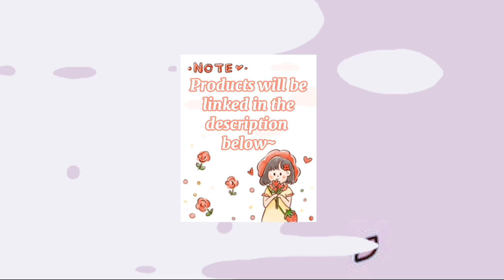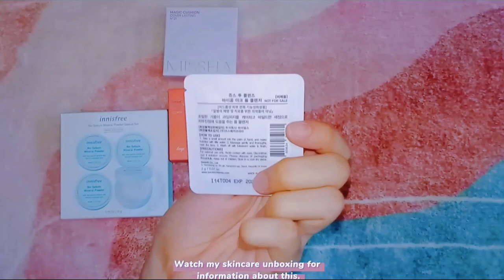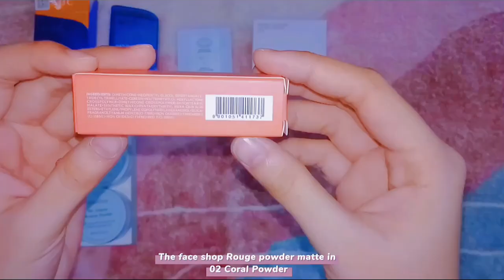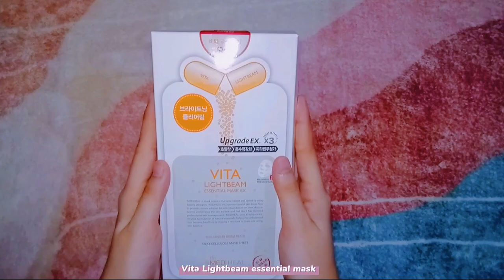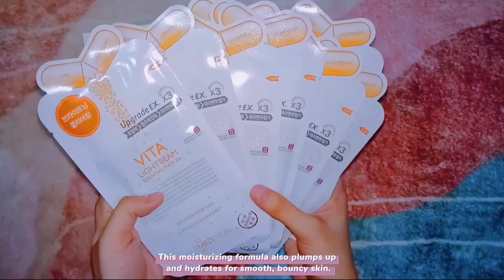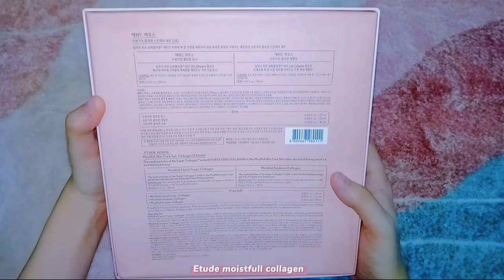✨☁Unboxing several products from Korea 🇰🇷❣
Hey Guys!✨

Hope you are all doing well,stay Safe and Healthy!

🍒 I edit my videos on my phone

☆What app did i use?
🍒Capcut

00:00 intro

0:21 cnkkorea.ph

0:29 Etude House Dr.Mascara Fixer For Perfect Lash-P192

0:40 The Face Shop Freshian Big Mascara-P121

1:03 AHC Natural Perfection Double Shield Sun Stick-P528

1:22 [MISSHA] MAGIC CUSHION COVER LASTING -P450

1:52 Innisfree No sebum Mineral Powder
        (sold out)

2:16 THE FACE SHOP fmgt ROUGE POWDER MATTE-P420

2:39 (+Set with refill) LANEIGE Neo Cushion - P2,029

3:23 AHC Youth Lasting Real Eye Cream For Face -₱1,314

3:42 Jeju Hyu Mask Canola -₱430

3:56 Mediheal Mask EX x 10Sheets-P740

4:06 Hello Bubble foam hair color -₱418

4:30 MISSHA Time Revolution Best Seller Special Gift Set -₱2,420

5:07 ETUDE HOUSE moist full collagen skincare set -P1,386

5:31 subscribe~~

•  Support these amazing artist!

c e l e i a